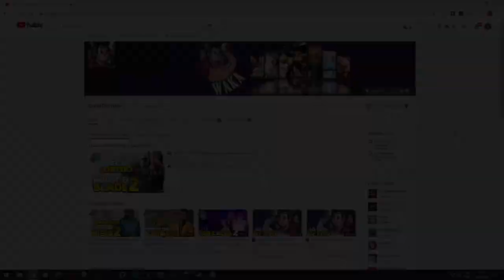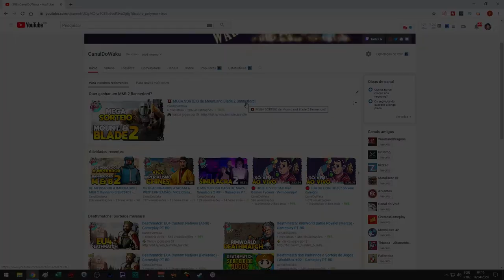CAPITALISMO E NOVOS EQUIPAMENTOS | M&B 2 Bannerlord SE02#02 - Gameplay PT BR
⚡ Nesta série iremos jogar nossa segunda temporada de Mount and Blade 2 Bannerlord. Neste vídeo, apresentarei os primeiros minutos do jogo, as principais mecânicas e dominaremos os impérios a partir do comércio!